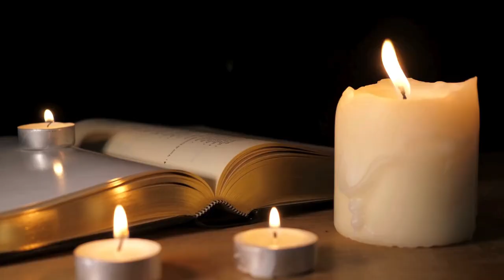Who Was Born & Who Died on July 4 in Music History: Music History Today Segment July 4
Born on the Fourth of July:
singer Post Malone
singer John Waite of the Babys, Bad English, & solo fame
Gary Valentine of Blondie
Stephen McNally of BBMak
William Goldsmith of Foo Fighters
Andrew Creeggan of Barenaked Ladies
Matt Malley of Counting Crows
Kirk Pengilly of INXS
Ralph Johnson of Earth, Wind, and Fire
Jeremy Spencer of Fleetwood Mac
Alan Wilson of Canned Heat
Dave Rowberry of the Animals
singer-songwriter Bill Withers
rapper Fredo Santana
producer Safaree Samuels
Clinton Cave of Chase Atlantic
singer Era Istrefi
rapper Kid Trunks
rapper Foggiano
singer Inara George
music executive Mitch Miller
singer-songwriter Gackt
singer Gina Glocksen of American Idol fame
Joe DeGeorge of Harry and the Potters
Moa Kikuchi of Babymetal
guitarist Baker Knight

Artists who unfortunately passed away on July 4 include:
1603 composer Philippe de Monte at 82
1623 composer William Byrd at 80
1672  composer Ambrosius Reiner at 67
1757 songwriter Jean-Joseph Vadé at 38
1851 composer and educator of The Royal Conservatory of Ghent from 1835-51,  Martin-Joseph Mengal, at 67
1882 composer Joseph Brackett at 85
1889 composer Auguste Mermet at 79
1891 composer and teacher Vassar College from 1867-91, Frédérick Ritter, at 67
1910 composer Louis Bourgault-Ducoudray at 70
1929 composer Otto Taubmann at 70
1963 composer Fritz Reutter at 66
1964 radio and television theme composer and musical director of The Phil Silvers Show, Hank Sylvern at 56
1965 saxophonist Valdemar Eiberg at 72
1971 singer Don McPherson of The Main Ingredient of leukemia at 29
1983 cellist Claus Adam of The Juilliard Quartet at 65
1984 singer-songwriter Jimmie Spheeris was hit by a drunk driver while riding his motorcycle at 34
1986 composer & organist Flor Peeters at 83
1992 composer Astor Piazzolla at 71
1992 trumpet player Joe Newman of The Count Basie Orchestra at 69
1995 entertainer & socialite Eva Gabor at 76
1999 composer & TV series screenwriter Ronny Graham of liver disease at 79
1999 singer Ruby Johnson at 63
2003 singer André Claveau at 91
The Maestro of Love, Barry White in 2003 at 58
2004 conductor Jean-Marie Auberson at 84
2005 jazz saxophonist John Stubblefield of the Mingus Big Band at 60
2007 rocker Barış Akarsu in a car accident at 28
2007 singer Bill Pinkney of The Drifters from heart issues at 81
2009 rocker Drake Levin at 62
2009 jazz drummer Jim Chapin at 89
2012 jazz drummer Larance Marable at 83
2016 opera singer Geoffrey Shovelton at 80
2021 jazz-fusion bassist & photographer Rick Laird of lung cancer at 80
2021 AND rockabilly guitarist Sanford Clark of COVID-19 while undergoing cancer treatment at 85